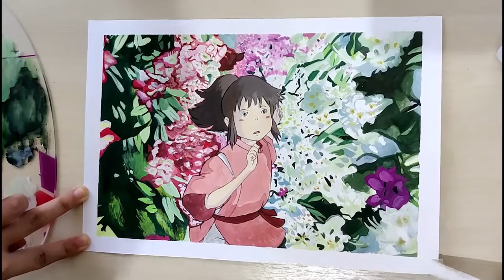Paint with me - Studio Ghibli Scenes │Spirited Away Chihiro ❀ Scene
I find painting Ghibli Scenes extremely therapeutic because they are just so aesthetic. It took me a few sittings and total of 6 hours to finish this piece. I will use my new guoache palette next time for more painting.

Music by sk4le - Sixthstation (Spirited Away Lofi Hip Hop Beat) prod. by sk4le

I'm going to upload more art and music related content in my free time.